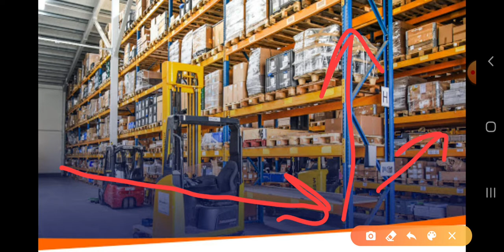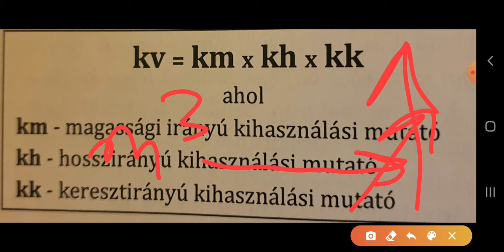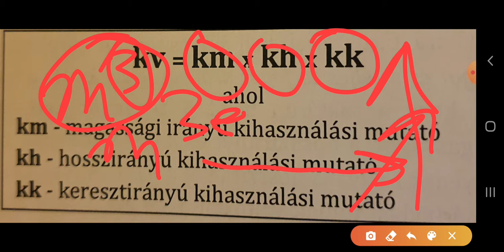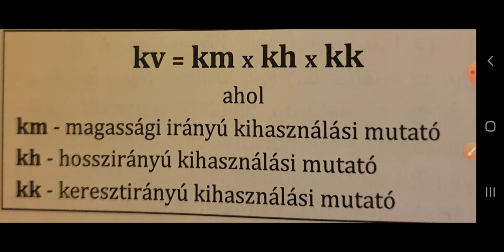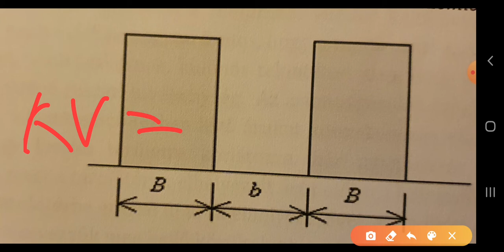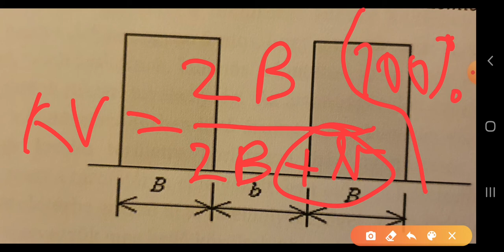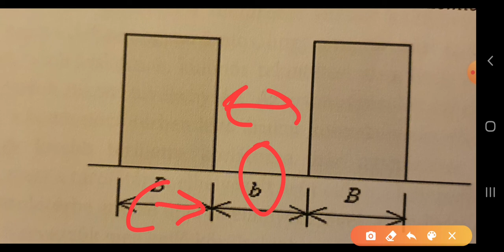Raktáros elmélet: Tárolótér térfogat-kihasználása, összetevői,növelése 5.rész